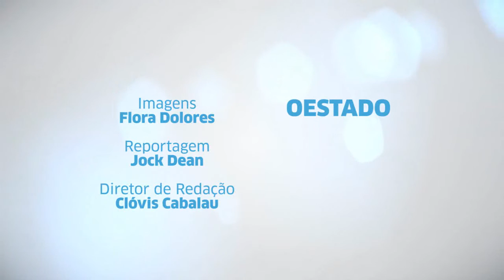Círio das crianças prepara fiéis para Círio de Nazaré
Acesse e leia mais notícias sobre o Maranhão